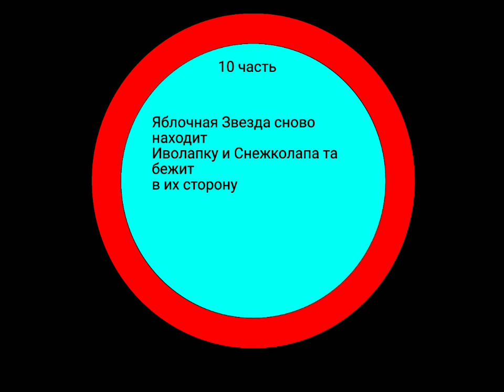собираю людей на свой мап